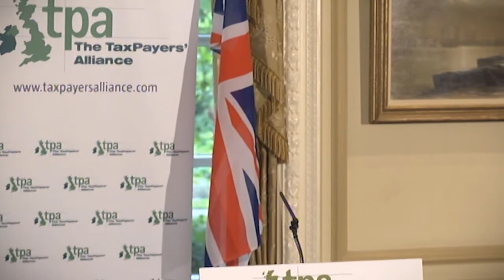Dr Liam Fox MP: "Britain, the euro and the European Union" - 2012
Speaking to the TaxPayers' Alliance at the St. Stephen's Club, Westminster, on 2nd July 2012, Rt Hon Dr Liam Fox MP argued for a rebalancing of our relationship with the European Union and a referendum to decide any ultimate renegotiation.